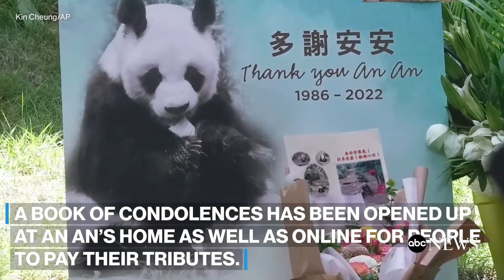World’s oldest giant panda in captivity dies at 35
An An, who had lived in Hong Kong Ocean Park since 1999, was euthanized Thursday for health reasons.